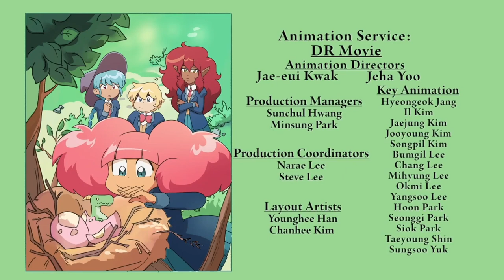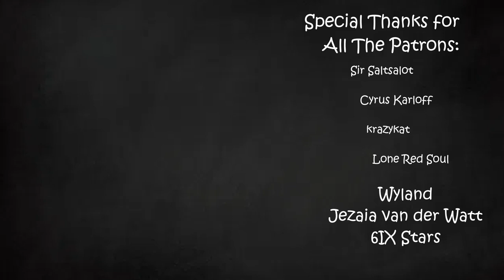Best Scene of The Show? | Part 45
Also, I have no idea who Hickory is...

Music in order:
Argentum, Night – Xenoblade Chronicles 2
Amusing – Mario Party 6
Where Adventurers Gather – Bug Fables
Boss Battle – Yokai Watch